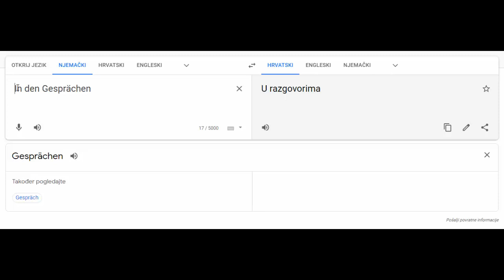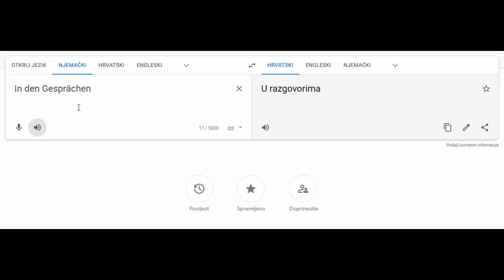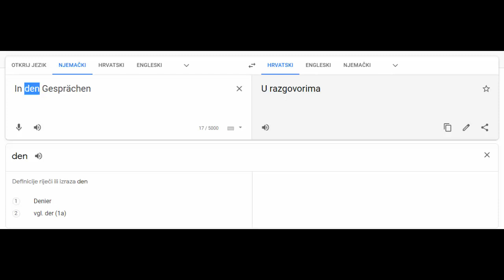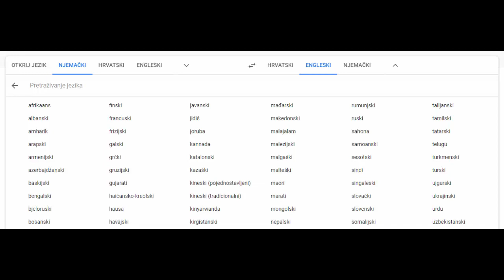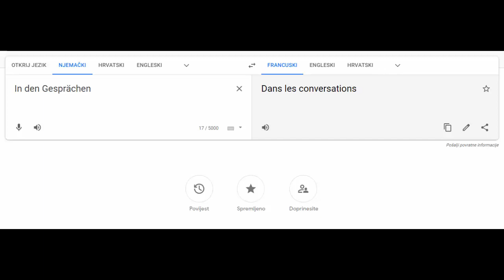Učite sa mnom njemački 6. dio